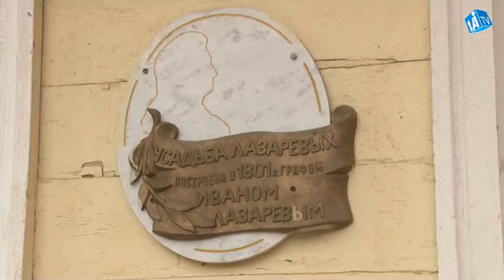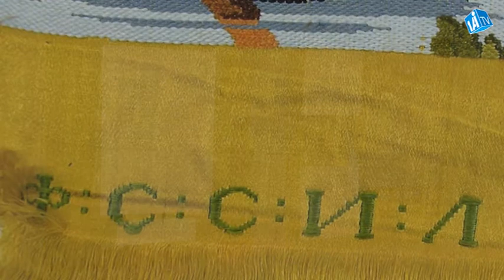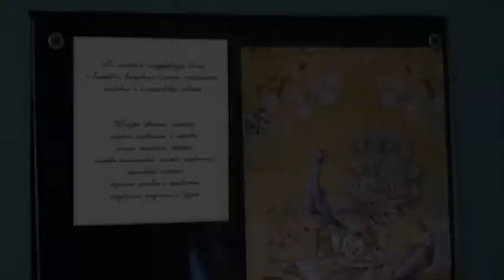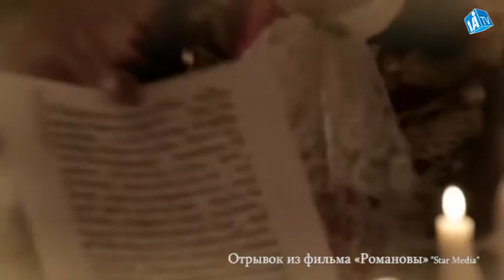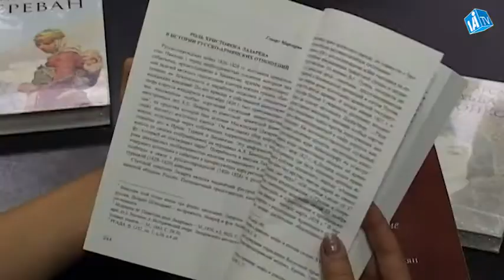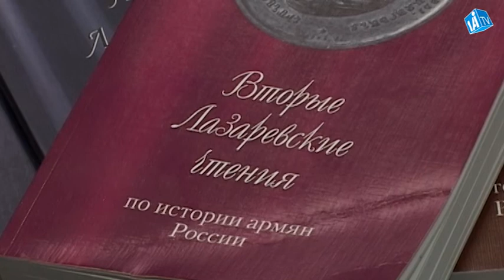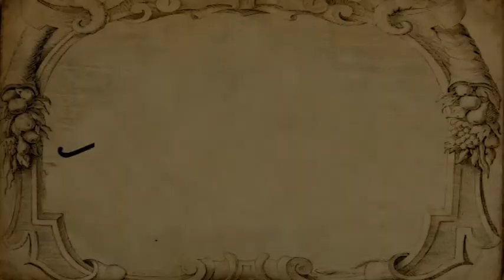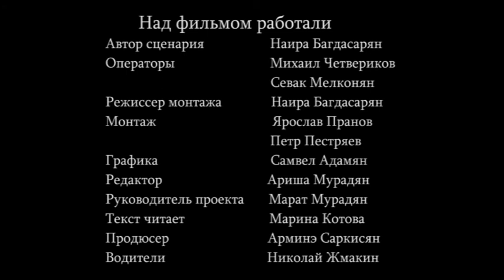Блеск граней легендарного семейства - Фряновский этап.